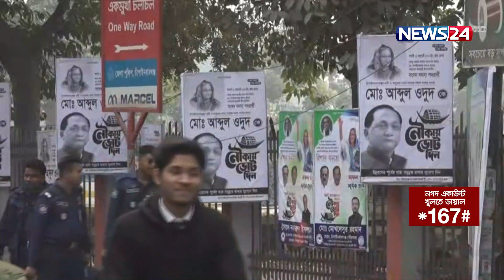৬ শূন্য আসনে উপনির্বাচন কাল | News24